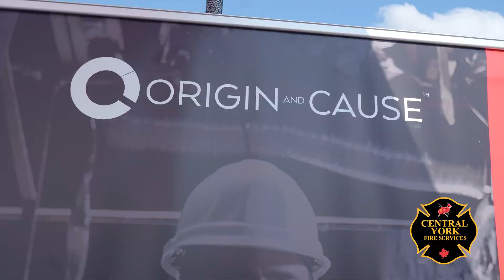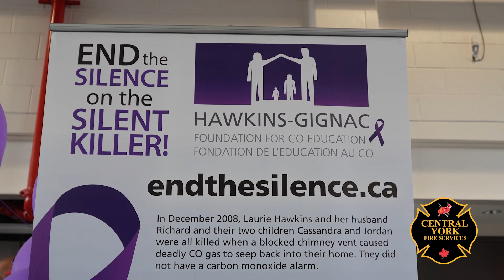CYFS open house 2023 long version